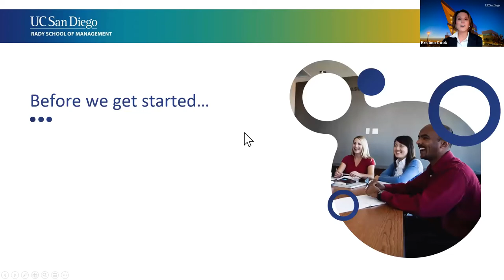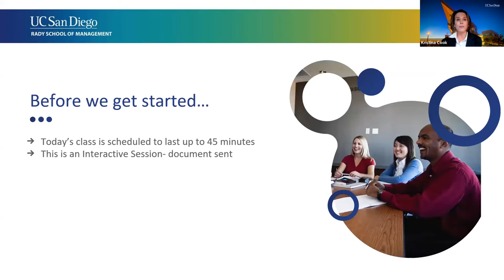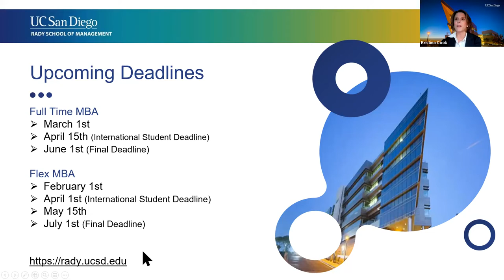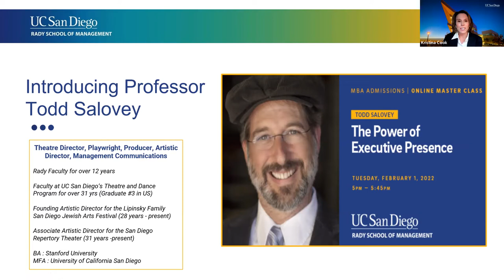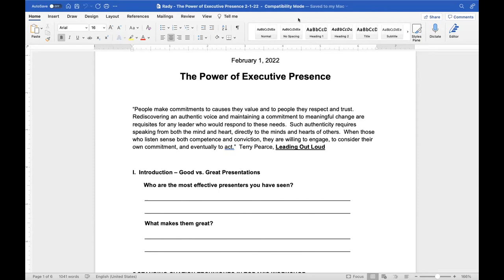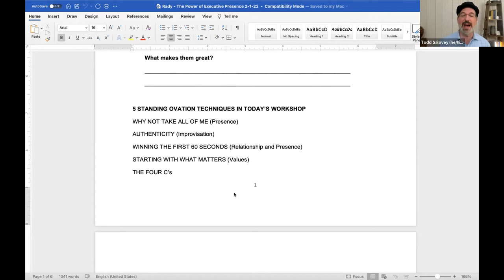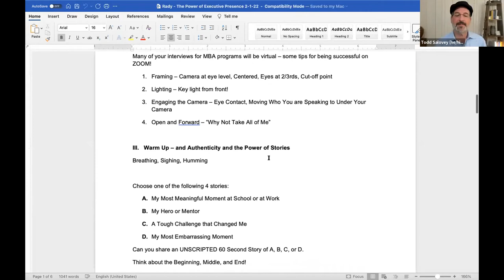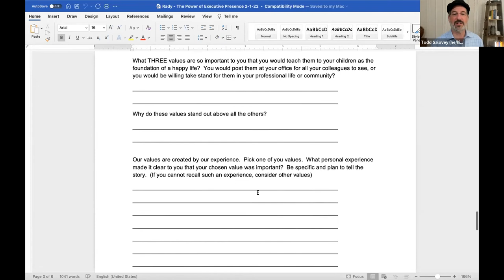The Power of Executive Presence with Professor Todd Salovey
Experience a master class taught by one of UC San Diego's prestigious faculty members. Todd Salovey teaches in the university's theater department and at the Rady School of Management. His teaching focuses on effective management communications and his students learn strategies to establish competence, build trust, motivate and inspire others, and achieve commitment to action. This master class also explores the importance of executive presence and the experience of being a Rady MBA student.

Connect with Todd Salovey
Theatre Director, Playwright, and Management Communications Faculty

Connect with Kristina Cook
Assistant Director of Graduate Admissions
Rady School of Management